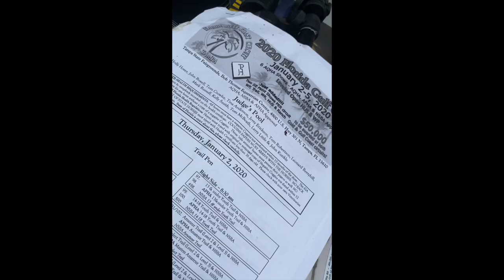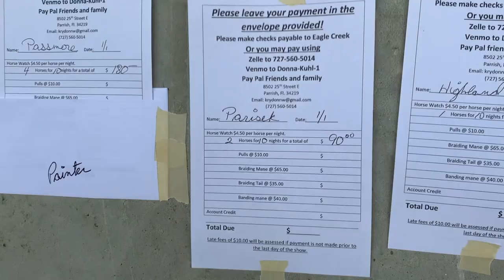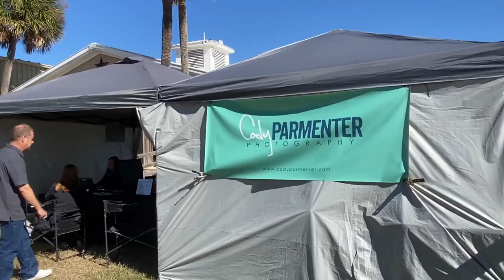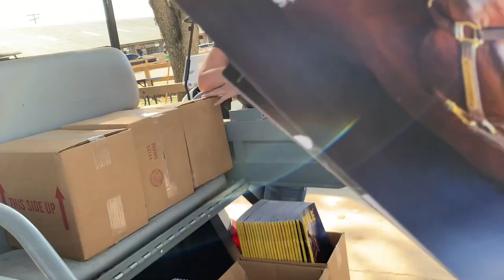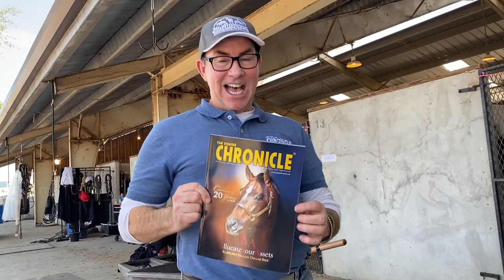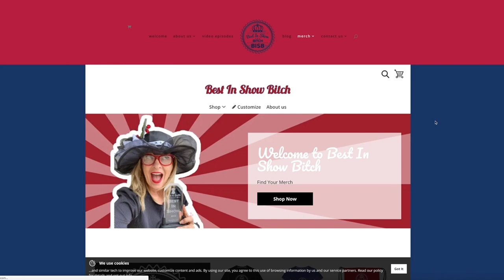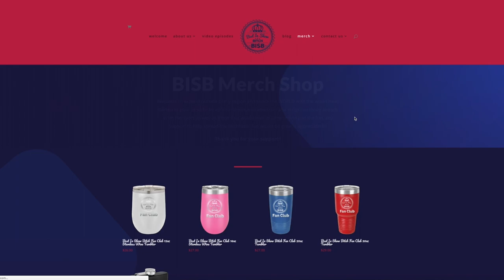My First Horse Show and how they are like dog shows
I got to hang for four days with the Parisek family learning all about Horse Shows and how that are like and NOT like dog shows.  This was my first horse show  and I learned a lot in this vlog. What is the different between western pleasure and english pleasure and how it's like conformation with dogs.

And wait until you meet Hummer, the coolest horse I have ever met! Watch this episode and let me know who wants to join me in starting him his own fan club?

Thank you to everyone that supported me, my channel and the entire project's mission, to help inspire and share the love of canine sports! And to help this channel grow even more, please consider:

This will allow me to go on more adventures so that I can continue to inspire, educate and entertain, one episode at a time!